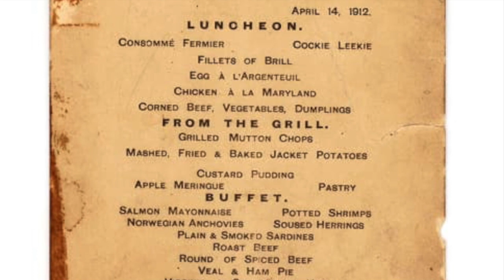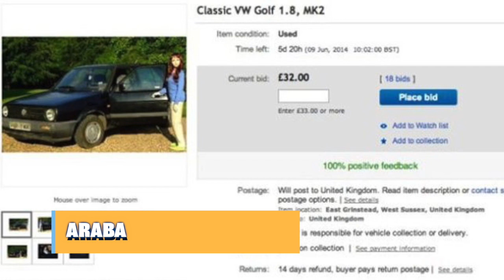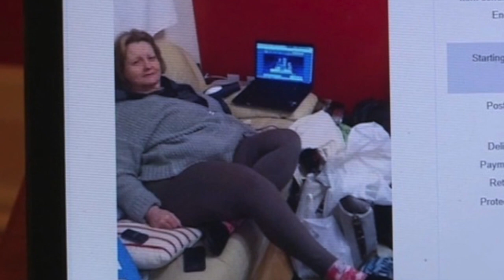Kızkardeşini Satışa Çıkardı - Dünyanın En İlginç 10 Satışı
Konu:
Bu videoda, sıradan alışverişlerden farklı olarak dünyanın en ilginç 10 satışını derledik.

* Titanik’teki Keman
Titanik batarken çalmaya devam eden efsane orkestra’nın şefine ait keman, 1985 yılında keşfedilen batıkta bulundu. Keman Ingiltere’de düzenlenen açık arttırmada 1,7 milyon dolara satıldı. Gemide yenen son yemeğin menüsü de 88 bin dolardan alıcı buldu.

* En Pahalı Mezar Yeri
Dünyanın gelmiş geçmiş en ünlü yıldızlarından Marilyn Monroe bugün bile konuşuluyor. Monroe’nun bi çeşit dolap şeklinde mezarında üst bölümde eşi bulunan bir kadın, eşinden kalanları başka bir yere naklederek bu mezarı 4.6 milyon dolara sattı.

* 65 Yıllık Düğün Pastası
Pastayı ne kadar sevseniz de 65 yıllık bir pasta pek de hoşunuza gitmeyebilir. Ancak böyle bir pasta için 2 bin dolar ödeyenler oldu. Pastayı bu kadar değerli yapan ise 1947, ingiltere kraliçesi Elizabeth’in düğün pastası olmasıydı.

* Kız Kardeş
James Blunt kız kardeşini ebay`de açık artırmaya koydu. Sebebi ise İrlanda`da bir cenazeye gitmek isteyen kardeşinin hava şartları nedeniyle hiç bir ulaşım aracı bulamamasıydı. Blunt`in ebay de verdiği ilana cevap veren milyoner Guy Harrison oldu. Blunt`in kız kardeşini helikopteri ile İrlanda`ya götüren Harrison ve Blunt`in kız kardeşi böylece tanışıp, aşık olup evlendi.

* Kuş Pisliği
Amerika’da yaşayan Brandon Tudor isimli adamın aracına kuş pisledi. Ancak camdaki pisliğin Micheal Jackson silüetine benzediğini düşünen adam, camı internette satışa çıkardı ve 500 dolara satmayı başardı.

* Şok Elbise
İlk bakışta bir alışveriş sitesinde görebileceğiniz sıradan bir ikinci el elbise ilanı gibi görünen bu elbise “şok elbise” denmesi hemen yandaki ayrıntıda gizli.. elbisesini e-bay de satmak isteyen genç kız, fotoğrafı çekerken aynada çıplak olarak kendisinin de göründüğünü farketmedi. Genç kız bu ilandan sonra internette çok konuşuldu.

*Araba
Elbette araba belki de internette en çok satışı yapılan mallardan biri. Ancak bu ilanı özel yapan kullanılan fotoğraflar. Aracının fotoğraflarını bir şişme bebekle çekerek internete yükleyen adam da hedeflediği ilgiden fazlasını gördü.

Bu hamleyi bir adım ileri taşıyan Amerikalı bir adam ise 1977 model aracını satmak için çektiği fotoğraflarda 20 yaşındaki kızını da kullandı.

* sevgili
Shaun Coles yıllardır birlikte olduğu kız arkadaşını eBay üzerinden açık artırmada satışa çıkardı... e - Bay’de sevgilisi Debbie Moran için ‘artık yaşlandı, ev işlerini yapamayacak hale geldi’ diyen Coles’un bu açık artırması kısa sürede ses getirdi... fiyat 1200 dolar ulaşsa da ünlü olup televizyona çıkan Coles, bunun bir şaka olduğunu, sevgilisini hiçbir şeye değişmeyeceğini söyledi.

* Saç
Kanadalı genç şarkıcı Justin Bieber, internet üzerinden yapılan açık arttırmada bir tutam saçını 40 dolara sattı. Üzerinde imzası bulunan bir kap içinde satttığı saçlarından gelen parayı Bieber hayır kurumuna bağışladı.

* Hayat
Avustralya’da bir adam eşinden boşandıktan sonra yeni bir hayata başlamak istedi. Bu yüzden evini, işin, arabasını, motosikletini, kıyafetlerini hatta arkadaş çevresini bile toplam 300 bin dolara satışa çıkardı.